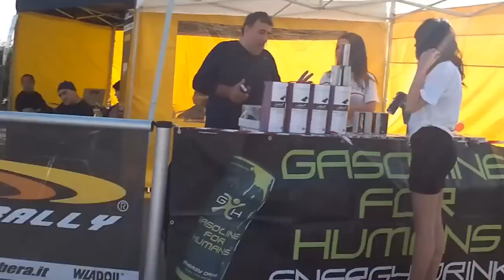8' Ronde dei Peloritani 2012 ''Park Assistance'/refueling''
▂ ▃ ▄ ▅ ▆ ▇ █ OPEN █ ▇ ▆ ▅ ▄ ▃ ▂
watch the video in HD 720p
comment this video :D